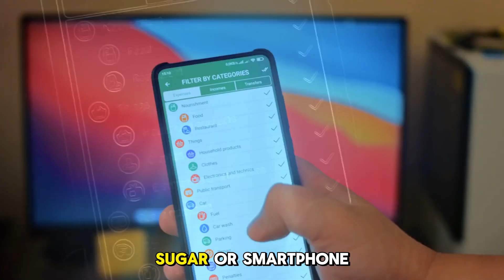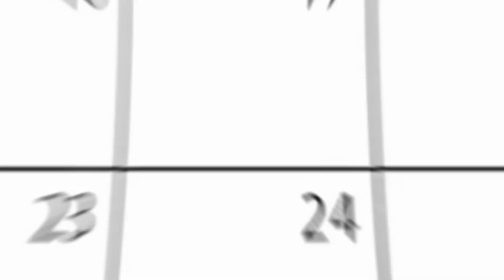Beat Addiction! You're Stronger Than You Think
In this video, we dive into the powerful science of addiction, exploring how brain hacking and the manipulation of our mental resilience fuel addictive behaviors. In short, we explore how anyone can beat addiction.

Through the lens of neuroscience, you’ll discover how habits that once felt like choices can hijack your dopamine pathways, making you crave more. Whether trying to quit smoking, eating junk food, or scrolling on your phone, this video reveals essential techniques to reclaim control and implement positive habits that bring true freedom and self-improvement.

Addiction doesn’t just impact your focus and mental health—it can feel like a trap. But the good news is that by understanding addiction recovery and practicing mindfulness, you can rewire your brain and replace cravings with sustainable routines. From building a support system to increasing self-control and willpower, this journey to lifestyle change begins with simple steps.

Join us as we use practical, science-backed tools to break down the habit change process. This isn’t just about quitting; it's about reshaping your mindset and creating a better you.

Don’t let addiction run your life—take back control today!